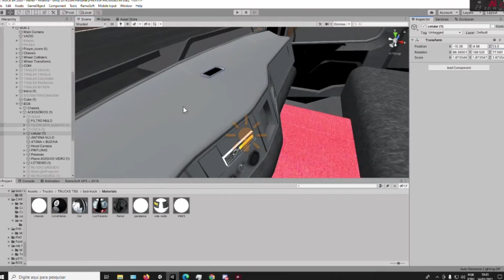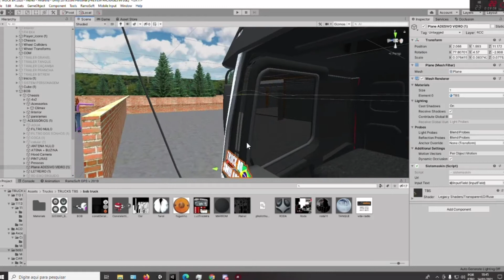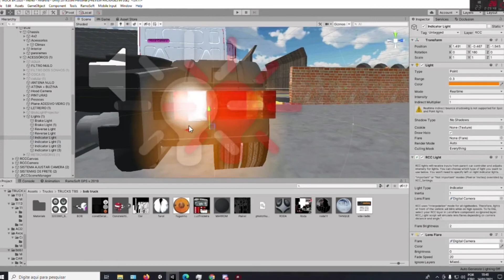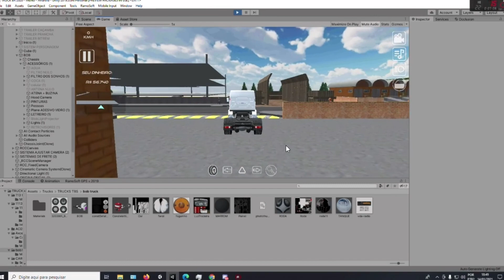Incrível!! Novo Jogo De Caminhões Brasileiros Para Android,Com Opção Radio Px! Truck Br Simulator 2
📲Like:10
💻Inscritos:2600